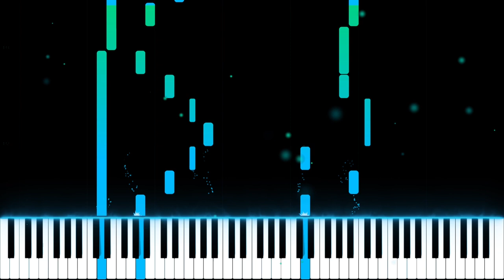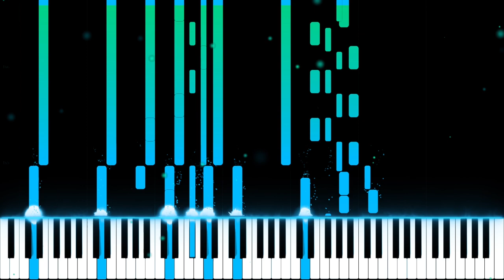Tones and I - Dance Monkey But it's so sad it will make you cry!